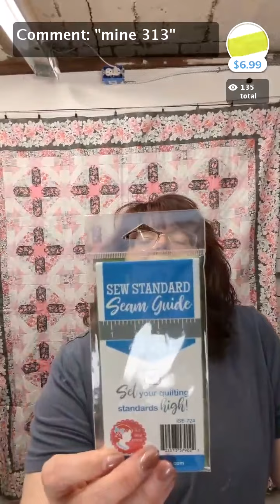Jan 23, 2022 Live Shopping Experience